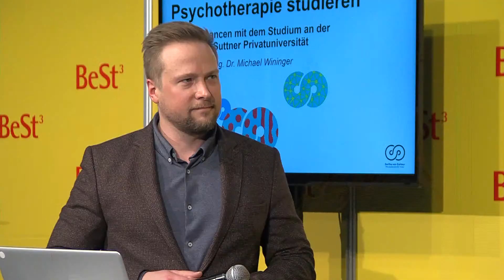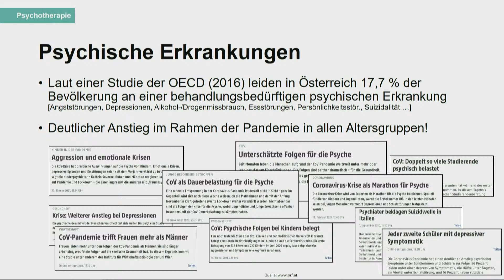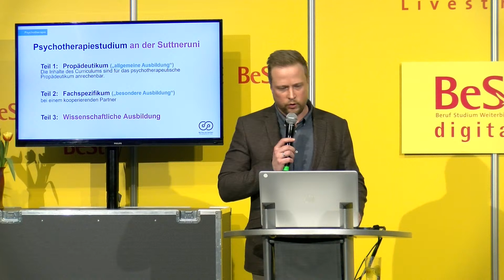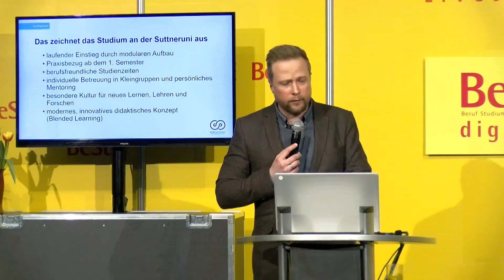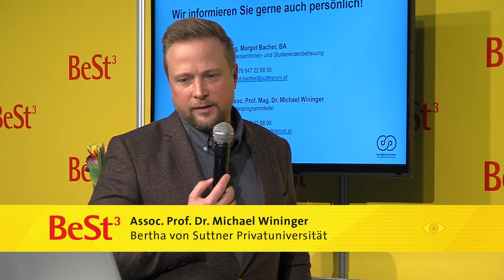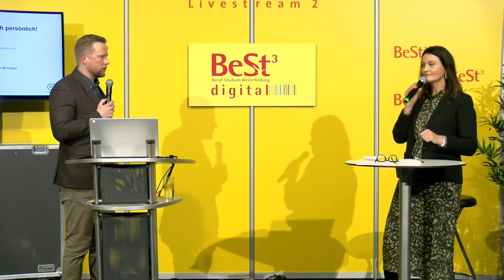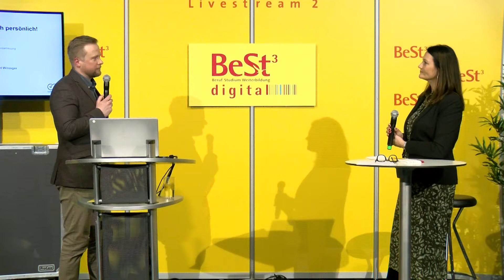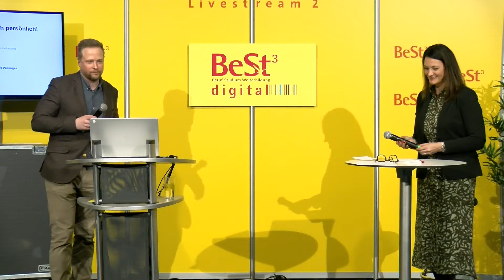Psychotherapie studieren | BeSt³ 2021 digital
Karrierechancen mit dem Studium an der Bertha von Suttner Universität

Assoc.Prof. Dr. Michael WiningerPsychotherapeut und StudienprogrammleiterBertha von Suttner Universität